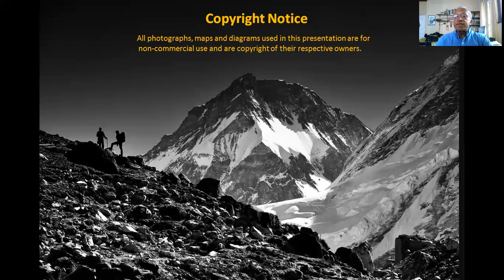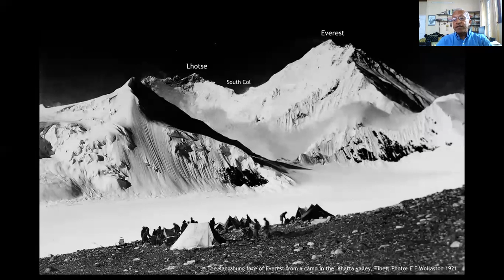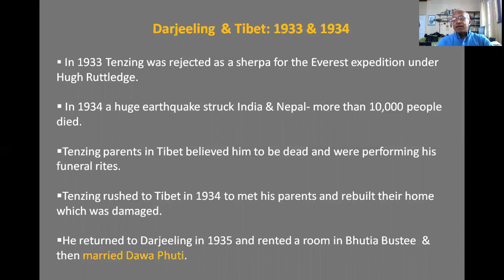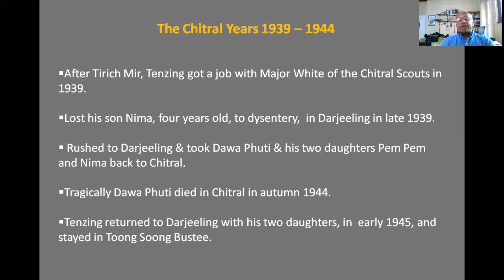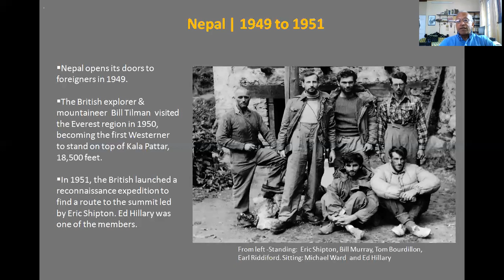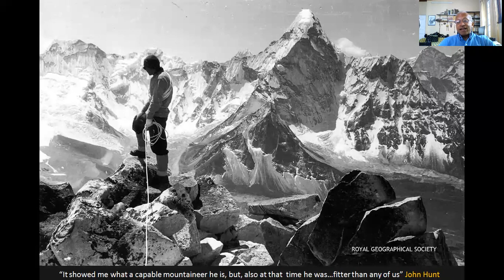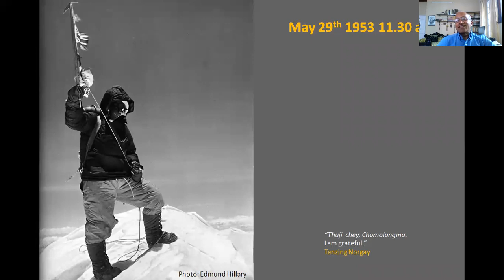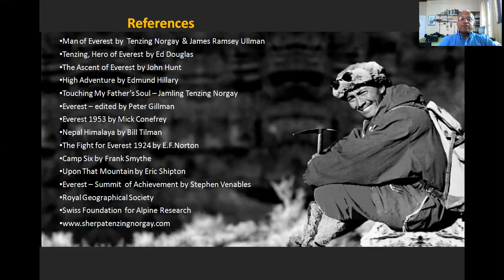Tenzing Norgay Sherpa - Tiger of the Snows : Sujoy Das | IMF Webinars Vol. 17 | Biography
The IMF Webinar series celebrates the life and achievements of Tenzing Norgay Sherpa as the world commemorates 67 years of the first ever summit of Everest on 29th May 1953, with this webinar by Sujoy Das.

"Tenzing Norgay Sherpa - Tiger of the Snows" traces the remarkable and inspiring journey of a young boy from the yak pastures of Tibet to the summit of Mount Everest. Meticulously researched with historical images beginning from the Everest expeditions of the 1920s, Tiger of the Snows tells the story of the triumph of the human spirit over insurmountable odds.

A seasoned trekker and photographer, Sujoy Das feels most at home in the High Himalaya where he has been photographing for more than thirty years. Founder of South Col expeditions, he has introduced many trekkers and photographers to the magic of the mountains. His images and accompanying essays have featured in such eminent publications such as the Washington Post, Alpinist, Insight Guides, Outdoor Journal, Outlook Traveller and many others. He has co-authored and photographed for several books including Everest Reflections on the Solukhumbu, Nepal Himalaya - A Journey Through Time, Sikkim - A Travellers Guide and Lonely Planet - Nepal for the Indian Traveller. He has been invited to speak at the Mussoorie Mountain Festival in 2017 and the Bhutan Mountain Echoes Festival in 2019. He has a special interest in the history of Everest and the Sherpa community.

View the details of the peaks of Kashmir and North East India

Check out the IMF website for more information on the IMF and details on various expeditions and initiatives

Visit us:
Indian Mountaineering Foundation
6, Benito Juarez Road, Opp Anand Niketan | New Delhi – 110 021